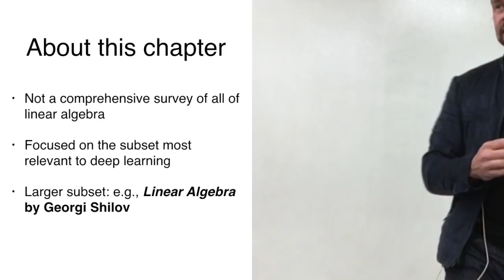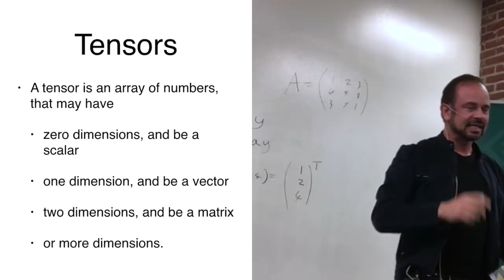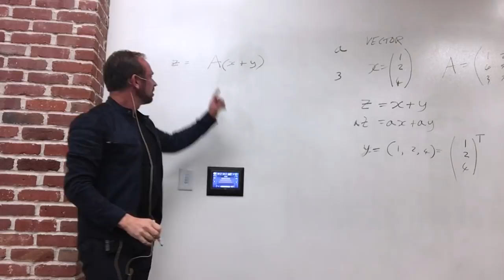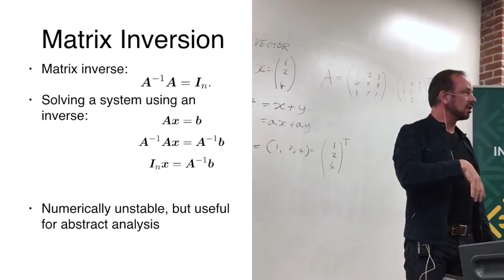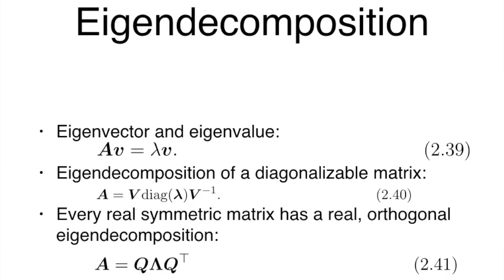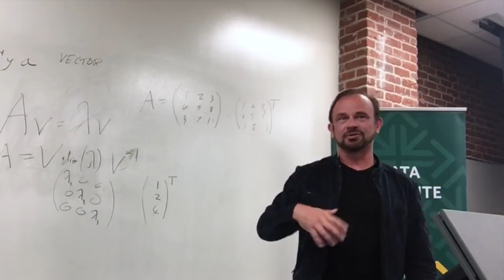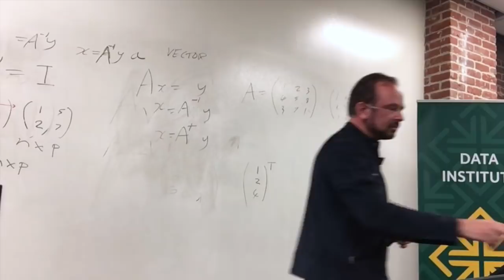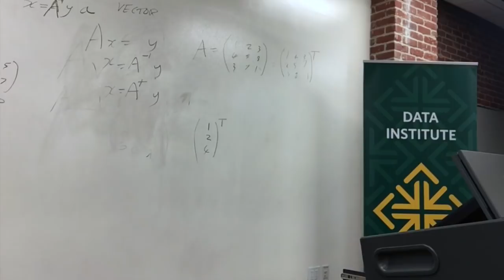Deep Learning Chapter 2 Linear Algebra presented by Gavin Crooks